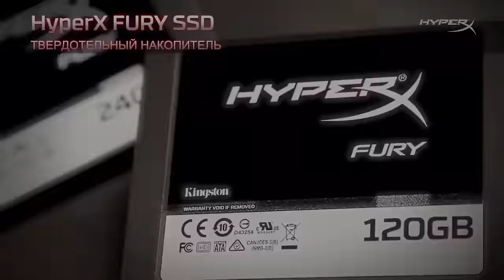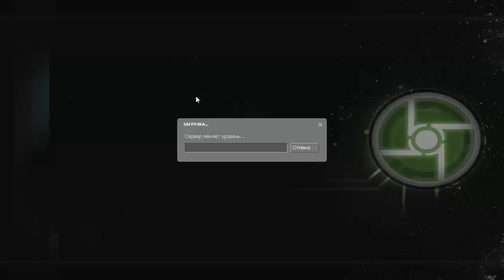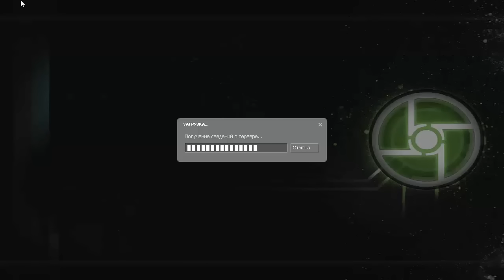Прохождение Half-Life 2: Episode Two Co-op #5 - Пёс и страйдер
HyperX – качественные железо и аксессуары для геймеров.